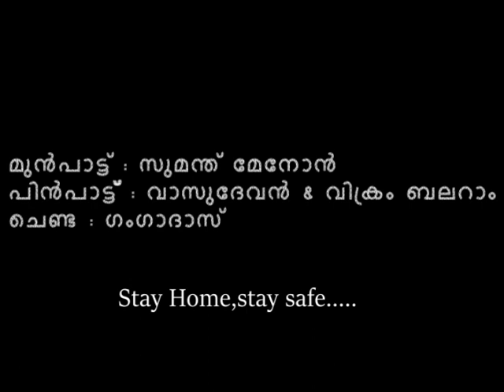ലോകാദി ലോകമെങ്ങും-കൂട്ടമാരിയമ്മ-കണ്യാര്‍കളിപ്പാട്ട്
മാരിയമ്മ പുറാട്ട് വസൂരി നടമാടിയ ഒരു കാലഘട്ടത്തെ മനുഷ്യൻ്റെ പ്രാർത്ഥന കൂടിയാണ്. മഹാമാരി പടർന്ന ലോകത്തിൻ്റെ ഇങ്ങേയറ്റത്ത് നിന്ന് കരുതലോടെ .സ്നേഹത്തോടെ...
കൈ വിട്ടു പോയ ഒരു കണ്യാര്‍കളിക്കാലത്തിന്റെ ഓര്‍മ്മകളും..